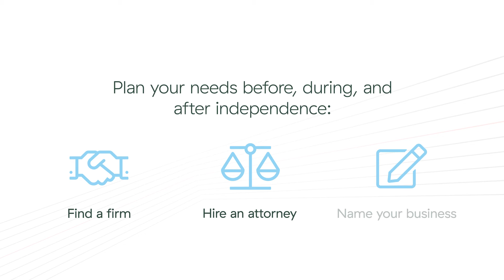Find Out If Independence Is Right for You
Are you thinking about leaving your wirehouse? It can be a tough but rewarding decision. This video talks about a few things you’ll want to consider when determining if it’s the right choice for you.